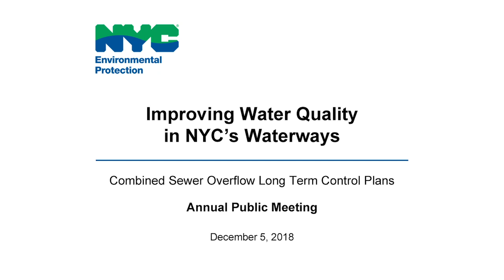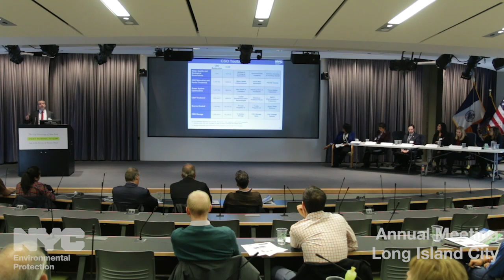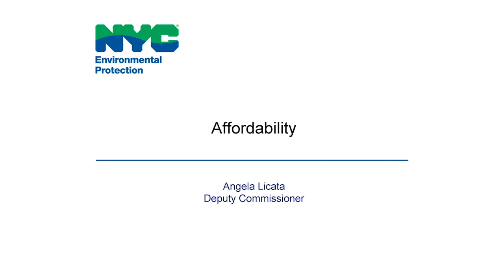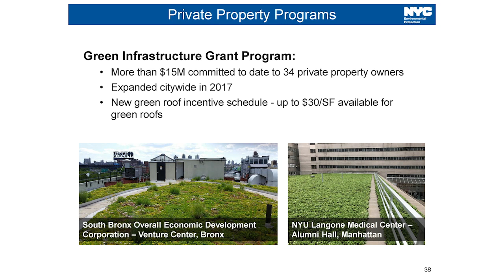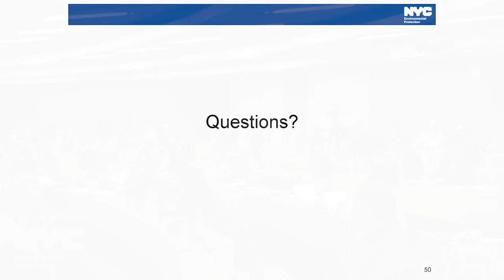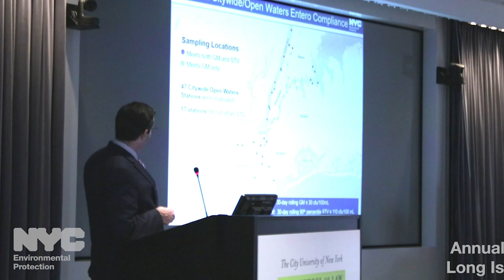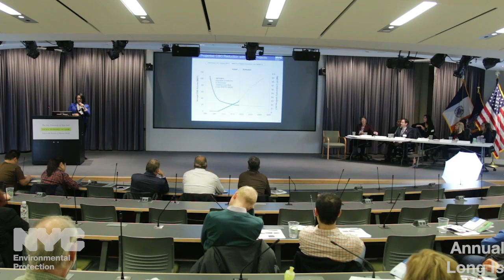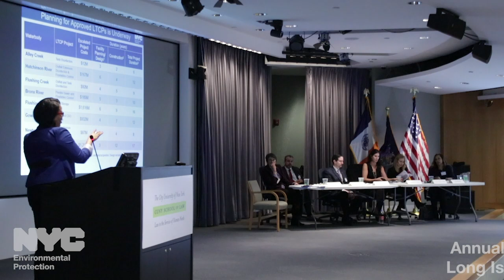2018 Citywide Annual Long Term Control Plan Meeting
The City holds a series of waterbody specific public meetings throughout the development of each Long Term Control Plan (LTCP). For more information, visit nyc.gov/dep/ltcp. The City also holds regular Citywide meetings to discuss the entire combined sewer overflow program, provide status updates on LTCP progress and the NYC Green Infrastructure Program.